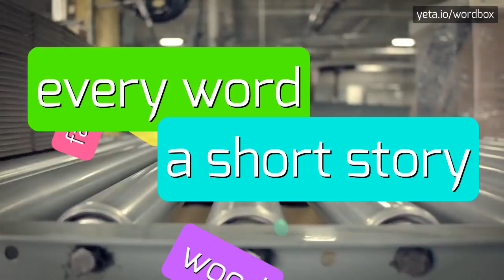FULLNESSES - HOW TO PRONOUNCE IT!?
Watch how to say and pronounce "fullnesses"!
Want to know how other words sound like? Look for fullnesses, fullness on wordbox channel!